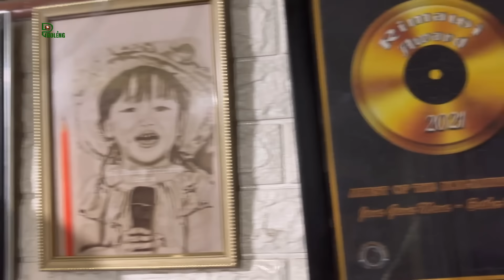Esther Hnamte Birthday-ah Siamsiami Pachuau a rawn lang nawlh!!!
► Voice & Editing : Pholeng